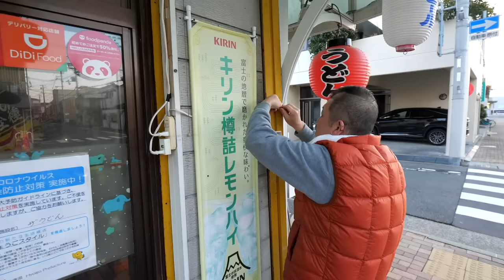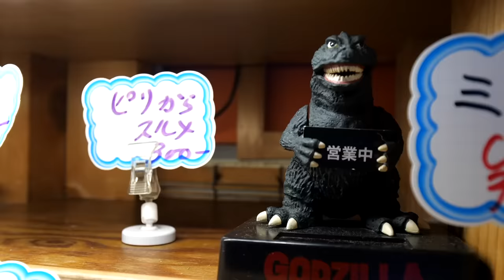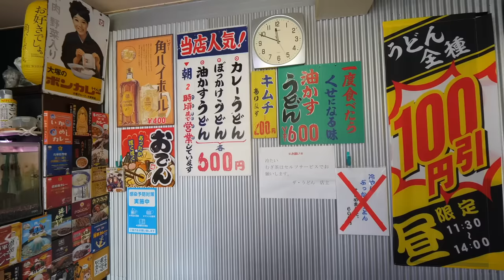驚異の安さを誇る屋台うどん店！絶対にハズせない関西のうどんそば屋５選丨Japanese Street Food丨うどんそば兵庫京都 第４６話〜５０話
0:00 神戸）ザ うどん
住所　兵庫県神戸市長田区庄田町4-6-3

23:58 神戸）駒家
住所　兵庫県神戸市長田区長楽町3-2-5

57:37 京都）更科本店
住所　京都府京都市中京区中筋町483

1:34:57 京都）殿田
住所　京都府京都市南区東九条上殿田町15

1:58:18 神戸）青森
住所　兵庫県神戸市長田区久保町4-8-6